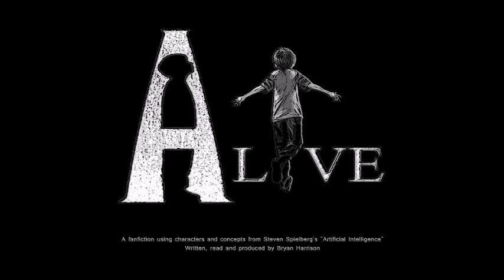Alive B1C15 - "You're Not One Of Us"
"Sy was always suspicious."